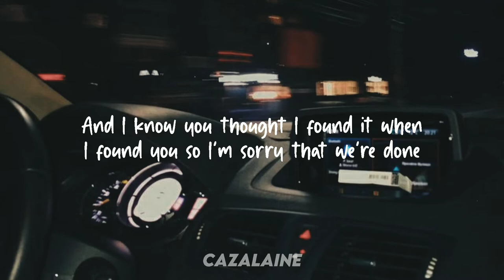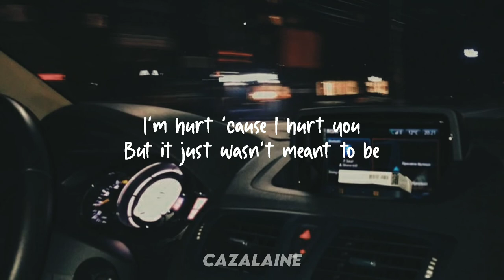Driver's License ft. Jareth Marlow//Maybe we're better as strangers that pass on the street//Lyrics